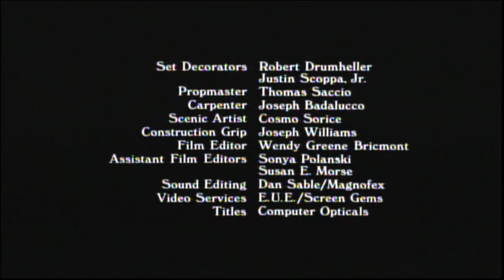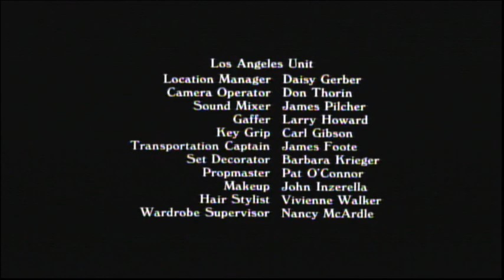Annie Hall (1977) End Credits (TCM 2024)